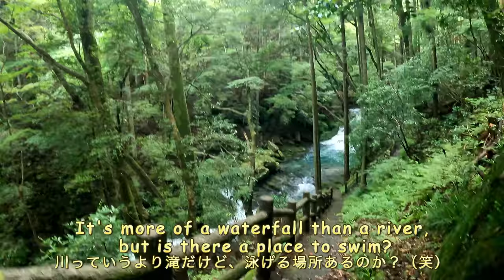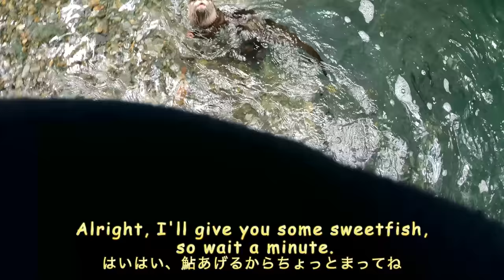Even deep in the mountains, if there is a river, otters will jump into it. [Otter life Day 570]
Shirakura Gorge seems to have several kilometers of walking paths, but since I was traveling alone this time, I just went to the waterfall at the very front.
Aty seemed to know where the river was, and as soon as he got out of the car, he went down the gorge and found the river.
Ui also tried to explore the bottom of the river once in a while, and it seems that she is gradually learning to enjoy the river.